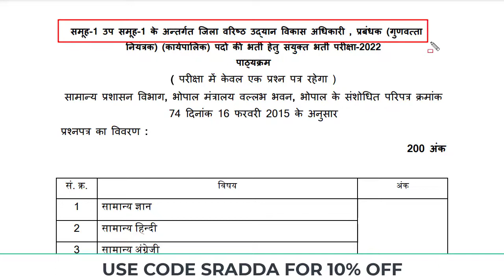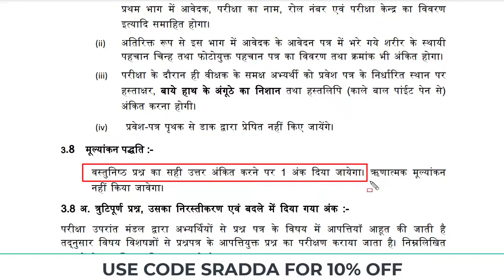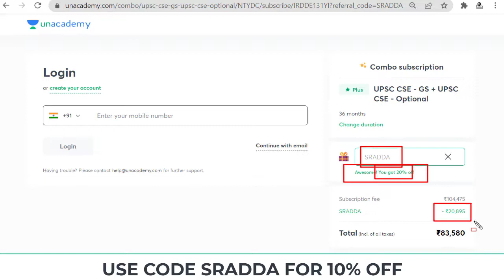MPPEB Syllabus 2022 | MPPEB Group 1 Group 2 Sub Group 1 Syllabus 2022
MPPEB Syllabus 2022 | MPPEB Group 1 Group 2 Sub Group 1 syllabus 2022 | MPPEB Group 1 Sub Group 1 syllabus 2022 | MPPEB Group 2 Sub Group 1 syllabus 2022

MP PEB Group 1 Group 2 Sub Group 1 Online Form 2022

MPPEB Group 1 Group 2 Sub Group 1 syllabus 2022 | MPPEB Group 1 Sub Group 1 syllabus 2022 | MPPEB Group 2 Sub Group 1 syllabus 2022

MPPEB Group 1 Group 2 Sub Group 1 syllabus,
MPPEB Group 1 Sub Group 1 syllabus,
MPPEB Group 2 Sub Group 1 syllabus,
MPPEB Group 1 Group 2 Sub Group 1 syllabus 2022,
MPPEB Group 1 Sub Group 1 syllabus 2022,
MPPEB Group 2 Sub Group 1 syllabus 2022,